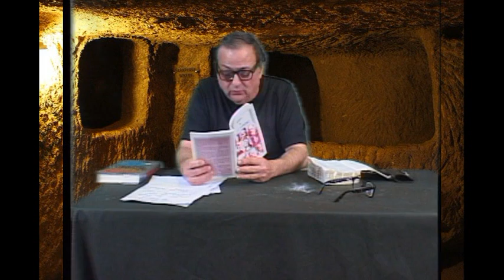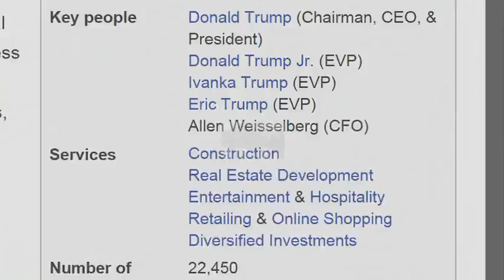The Deadly Experiment: Kings and Elections 2016 Part 2 of 2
Part 2 of this special series delves further into Rick's message. Guest Video.